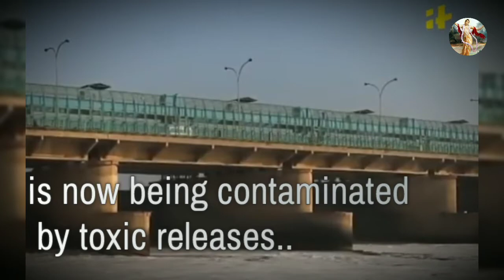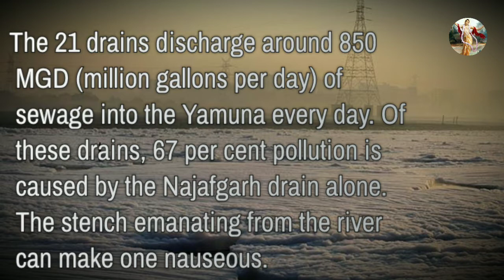Krishna's Dear Yamuna is Dying !! कृष्ण की प्रिय यमुना मर रही है, इसे बचाओ ~ Can't we do anything !!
हर दिन, दुनिया भर से हजारों श्रद्धालु वैष्णव ब्रज मंडल, श्री कृष्ण-राधा की घाटों से निराश और निराश होकर लौटते हैं, जब वे यमुना नदी की दयनीय स्थिति देखते हैं, प्रदूषक, मृत मछली के साथ बदबू मारते और सड़ते हैं। और दिल्ली और हरियाणा में अपस्ट्रीम औद्योगिक समूहों से विषाक्त पदार्थ बह रहे हैं।

21 नालियां हर दिन यमुना में लगभग 850 MGD (मिलियन गैलन प्रति दिन) मल का निर्वहन करती हैं। इन नालों में से 67 फीसदी प्रदूषण अकेले नजफगढ़ ड्रेन के कारण होता है। नदी से निकलने वाली बदबू एक मिचली ला सकती है।